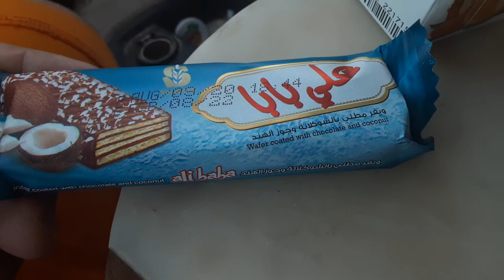Ali baba coco chocolate wafer